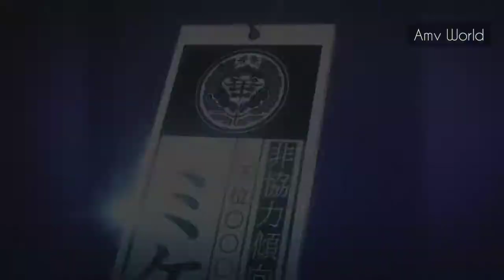AMV _NOT YOUR BARBIE GIRL_/AVA MAX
Song from : Ava Max

*turn the volume higher*
*Use headphones for a better sound*